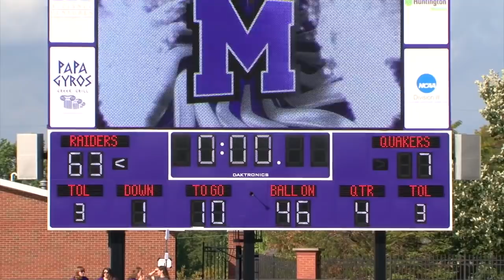Wilmington vs Mount Union (10/6/18)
Highlights from the Purple Raiders 63-7 win over Wilmington on October 6, 2018 in Alliance.